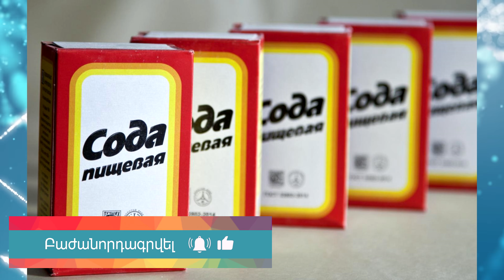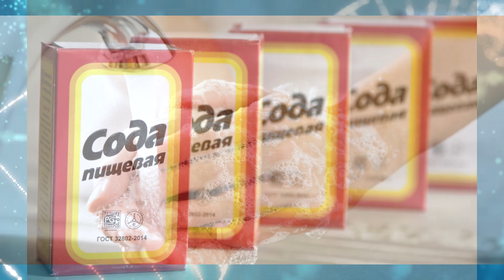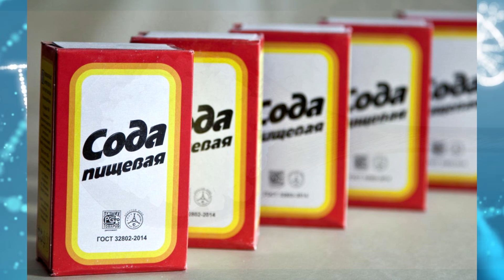Ողողեք կոկորդն ու բերանը այս լուծույթով և դուք ոչ մի վիրուսով չեք վարակվի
aroxjutyun haxordum

Առողջություն և ժողովրդական բժշկություն յութուբյան ալիքում կգտնեք ձեզ հուզող հարցերի պատասխանները։ Մենք կներկայացնենք, թե ինչպե՞ս բնական միջոցներով ազատվել տարբեր հիվանդություններից։

Դիտեք նաև ՝

Այս 3 մթերքները կարող եք ուտել օրվա ցանկացած ժամի և ինչքան ուզում եք։ Այն չի գիրացնում